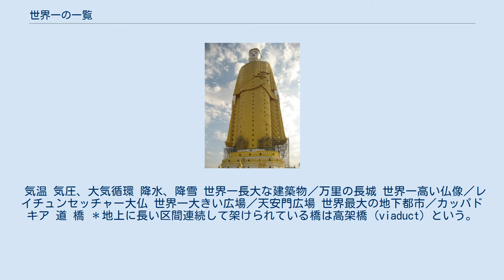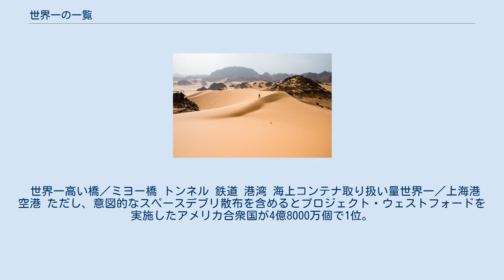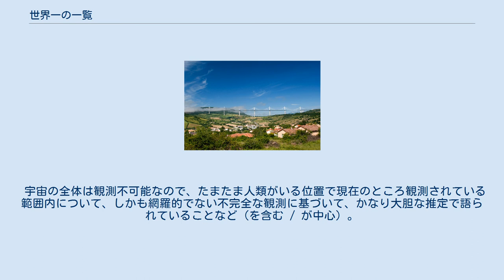世界一の一覧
世界の最たる事物・事象の一覧
世界一の一覧（せかいいちのいちらん）は、同種の事物の中で最も優れたもの、最大もしくは最小であるものの一覧でもある。
 以下の分野の世界一については、各記事を参照。
 世界一高い山、地球で最も高い山／エベレスト 湖 世界一大きい湖／カスピ海 川、滝 世界一長い川／ナイル川 世界一広い高温砂漠／サハラ砂漠 世界最大の洞窟／ソンドン洞 火山活動 地震 ※気象記録一覧も参照のこと。
 気温 気圧、大気循環 降水、降雪 世界一長大な建築物／万里の長城 世界一高い仏像／レイチュンセッチャー大仏 世界一大きい広場／天安門広場 世界最大の地下都市／カッパドキア 道 橋 ＊地上に長い区間連続して架けられている橋は高架橋 (viaduct) という。
 世界一高い橋／ミヨー橋 トンネル 鉄道 港湾 海上コンテナ取り扱い量世界一／上海港 空港 ただし、意図的なスペースデブリ散布を含めるとプロジェクト・ウェストフォードを実施したアメリカ合衆国が4億8000万個で1位。
 企業 金融 通貨・切手 世界一画数が多いとされることがある文字（たいと） 世界一文字数の少ない駅（津駅） カードゲーム ボードゲーム コンピューターゲーム 青銅縦目仮面 （施設の大きさについては、この記事の#建造物 ／建築物-その他、を参照） 世界一長い真珠のネックレス イオン阿児店で展示された時の様子。
 「世界一」というのは基本的には「宇宙一」かどうかは問わずに用いられているので宇宙一を示す必要はないが、一応、参考までにいくつか「宇宙一」「太陽系一」のデータも示す。
 宇宙の全体は観測不可能なので、たまたま人類がいる位置で現在のところ観測されている範囲内について、しかも網羅的でない不完全な観測に基づいて、かなり大胆な推定で語られていることなど（を含む / が中心）。
 ^ 初代司会者は関口宏。